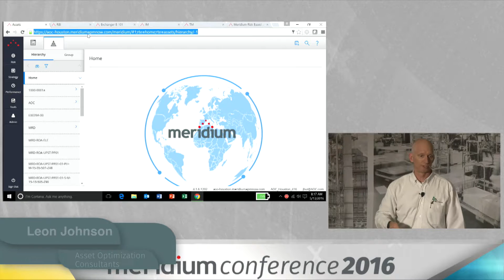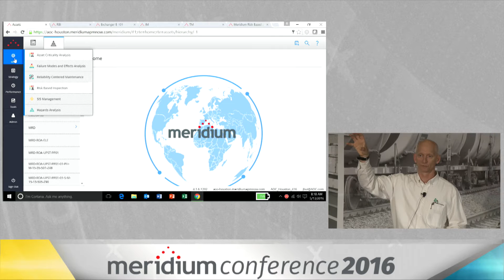Asset Optimization Consultants - APM Now Benefits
Leon Johnson, of Asset Optimization Consultants, presented at Meridium Conference 2016 discussing the benefits of APM Now on Meridium Enterprise Asset Performance Management (APM) version 4.2.